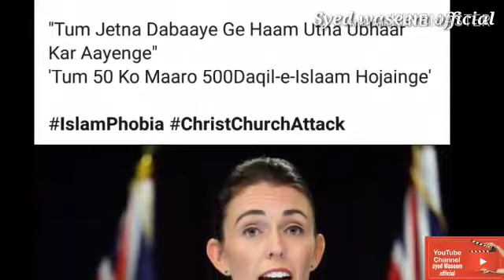Islaam ki ye hi khasiyat hai 50 shaheedo ke baad aya inkhilaf...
Video from Syed Waseem

Asalamu alaikum to all friends

Masha Allah New Zealand me aaj ka juma live dikayagaya. PM ne Allah ke rasool sallalahu alahi wasallam ki Hadees sunkar kaha ke hum sab EK hai.